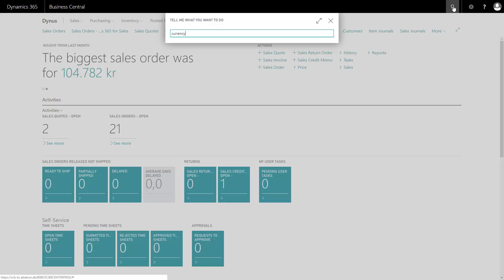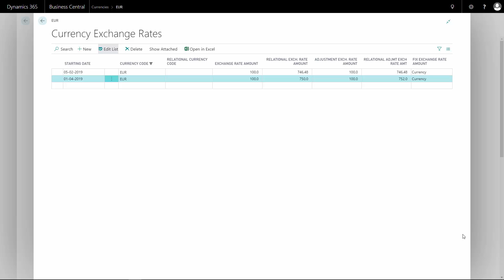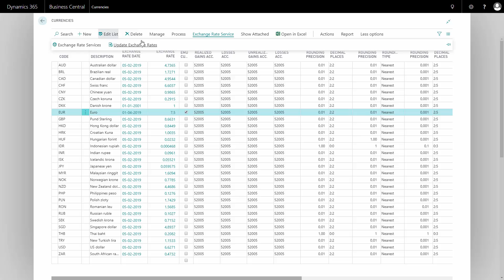Exchange Rate Update - Microsoft Dynamics 365 Business Central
What is an exchange rate update in Business Central? There’s a difference between exchange rate updates and exchange rate adjustment. The exchange rates update is when you actually change the rates in the ERP system that you want to update later on with a batch job. [ENG19041506]